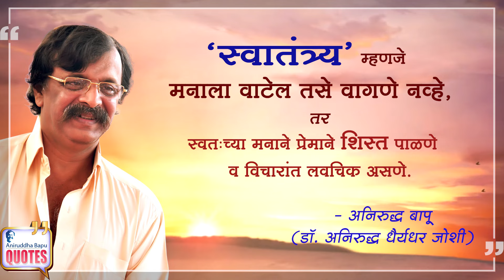Quotes by Sadguru AniruddhaBapu on Freedom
स्वातंत्र्य म्हणजे मनाला वाटेल तसे वागणे नव्हे, तर स्वतःच्या मनाने प्रेमाने शिस्त पाळणे व विचारांत लवचिक असणे.

- अनिरुद्ध बापू (डॉ. अनिरुद्ध धैर्यधर जोशी)